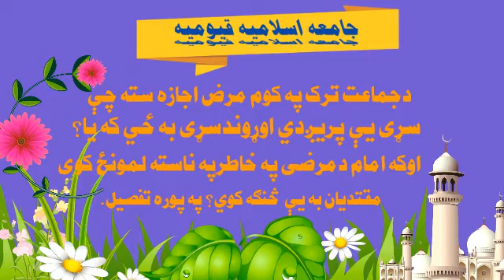دجماعت ترک په کوم مرض اجازه سته چې سړی یې پریږدي اوړوندسړی به ځي که یا؟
اوکه امام دمرضی په خاطرپه ناسته لمونځ کوی مقتدیان به يې  څنګه کوي؟ په پوره تفصیل.